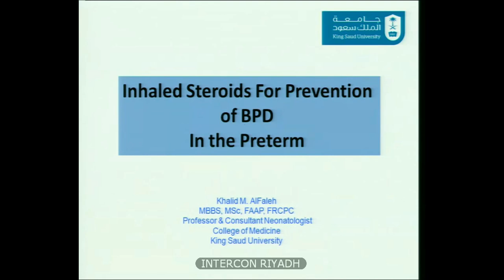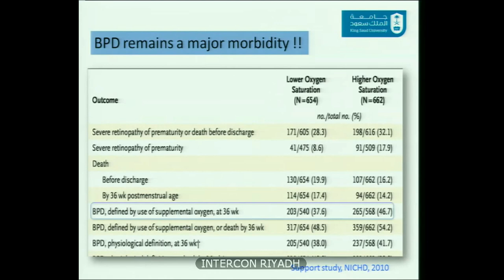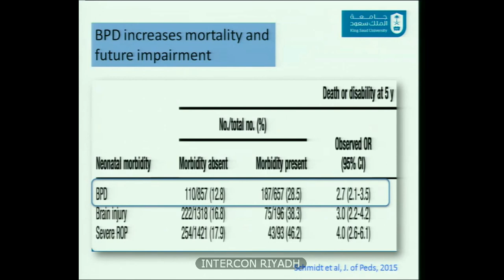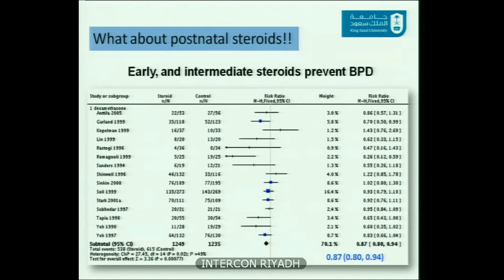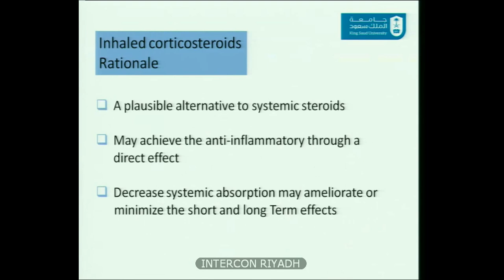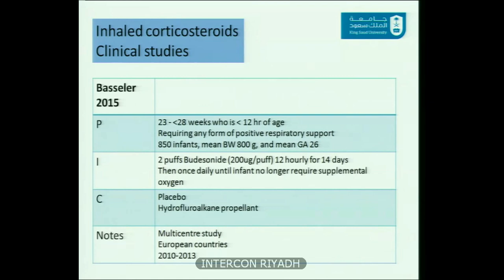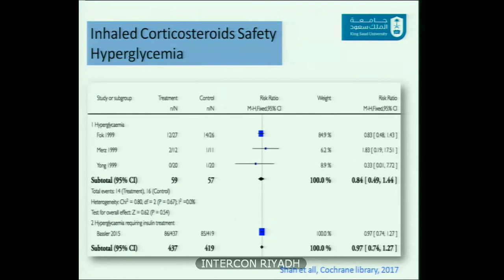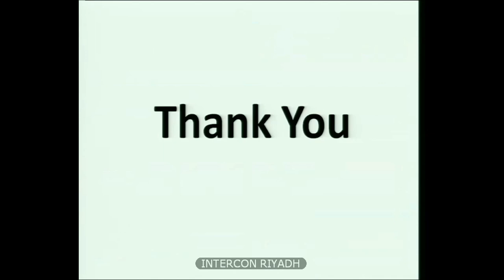Inhaled Steroids for Neonatal BPD Prof Khalid Elfaleh Day II 1st session